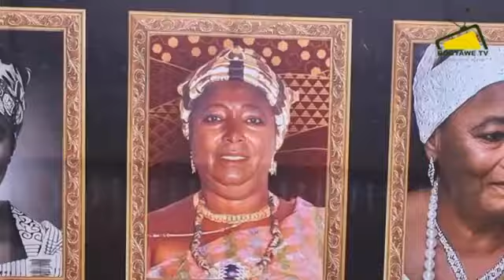AKWAMUHENE MOURNS THE LATE GA MANYE.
On Tuesday, 24th October 2023, the Akwamuhene, Odeneho Kwafo Akoto III, with Nananom from Otublohum and Akwamu, paid their respect to the Ga Mantse, Nii Tackie Teiko Tsuru II, on the demise of the Ga Manye, Naa Dedei Omaedru II. Historically, the Gas and the Akwamus have shared a rich tapestry of interactions with periods of alliance and trade. Such moments have moulded their peaceful coexistence and interdependence over the centuries.